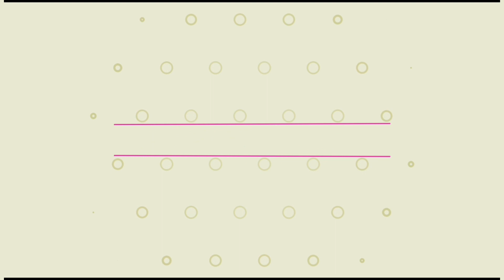VAGINISME : ET L'HOMME DANS TOUT ÇA?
⬇️ INFOS IMPORTANTES ⬇️

Aujourd'hui, honneur à ces messieurs lol

Je vous livre quelques conseils pour vous aider à avancer en temps que couple dans cette épreuve qu'est le vaginisme.

💫 Si tu souffre de vaginisme, tu peux demander à rejoindre ce groupe Facebook :

⚠️ TOUT COMMENTAIRE DÉPLACÉ OU IRRESPECTUEUX SERA SUPPRIMÉ.